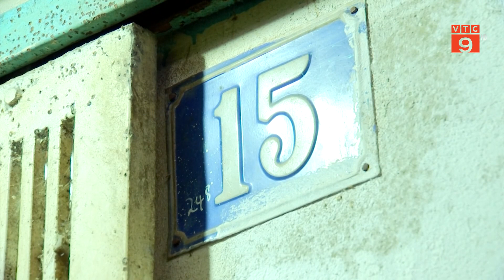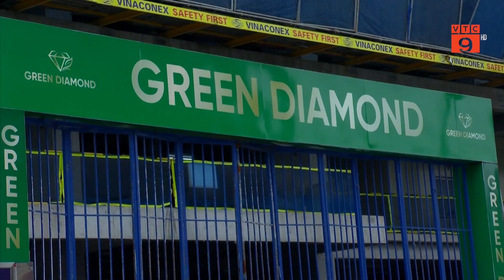THANH SẮT ĐÂM THỦNG NHÀ Ở DỰ ÁN 93 LÁNG HẠ CỦA VINACONEX: NGƯỜI DÂN SỐNG TRONG HOANG MANG LO SỢ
VTC9 | THANH SẮT ĐÂM THỦNG NHÀ Ở DỰ ÁN 93 LÁNG HẠ CỦA VINACONEX: NGƯỜI DÂN SỐNG TRONG HOANG MANG LO SỢ